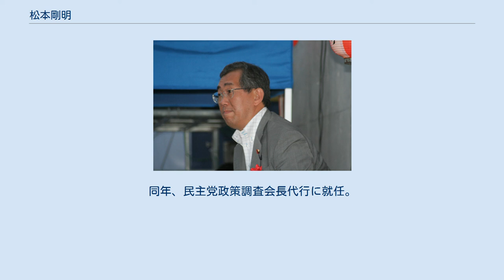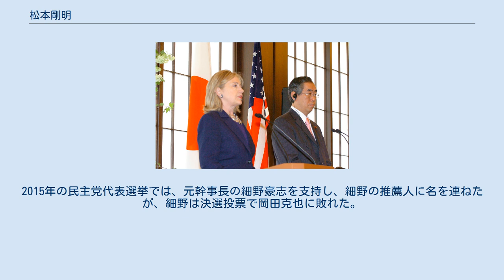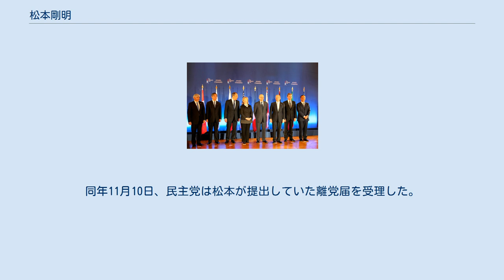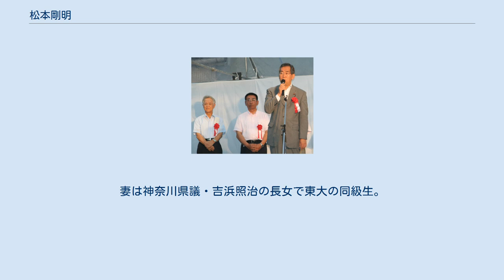松本剛明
松本 剛明（まつもと たけあき、1959年4月25日 - ）は、日本の政治家。
 外務大臣（第141代）、外務副大臣（菅直人第1次改造内閣・菅直人第2次改造内閣）、民主党政策調査会長（第8代）、民主党政策調査会長代行（第3代）、民主党税制調査会長、衆議院議院運営委員長（第70代）、衆議院外務委員長、民主党政策調査会長代理等を歴任した。
 高祖父は初代内閣総理大臣の伊藤博文。
父は防衛庁長官や衆議院議員を務めた松本十郎。
在アメリカ合衆国特命全権大使や外務審議官を務めた藤崎一郎は従兄。
 姫路市長石見利勝（左）、政治家戸井田徹（中央）と（2010年8月10日） アメリカ合衆国海軍太平洋艦隊司令官パトリック・ウォルシュ（右）と（2011年4月11日） アメリカ合衆国国務長官ヒラリー・クリントン（左）と（2011年4月17日） 東京都出身。
武蔵高等学校、東京大学法学部第2類（公法コース）卒業。
1982年、日本興業銀行に入行。
1989年8月、父・松本十郎が第1次海部内閣で防衛庁長官に就任したのに伴い、興銀を退職し秘書官を務める。
 1996年、第41回衆議院議員総選挙に兵庫11区から無所属で出馬したが、得票数3位で落選。
2000年、民主党公認で再度兵庫11区から出馬、自由民主党の戸井田徹を破り、初当選した。
 2003年、第43回衆議院議員総選挙で再び戸井田を破り、再選。
同年、民主党代表の菅直人が「組閣」した民主党次の内閣（NC）において、NC防衛庁長官に就任。
翌2004年、新代表の岡田克也による次の内閣では、NC防衛庁長官・前原誠司の下、NC防衛庁副長官を務める。
民主党内では外交・安全保障の政策通で知られた。
 2005年の第44回衆議院議員総選挙では兵庫11区で戸井田に敗れたが、重複立候補していた比例近畿ブロックで復活し、3選。
この総選挙で民主党は惨敗を喫し、岡田克也は代表を辞任。
岡田の辞任に伴う民主党代表選挙では前原誠司を支持し、前原執行部では政策調査会長に抜擢された。
あわせて、前原新代表による次の内閣ではNC内閣官房長官（規制改革担当）に就任。
2006年4月、偽メール問題で前原が代表を辞任。
後任の小沢一郎の下でも政調会長に留任した。
2007年8月の党役員人事により、政調会長を退任（後任は直嶋正行）。
 2009年8月の第45回衆議院議員総選挙では兵庫11区で4選。
同年9月、衆議院議院運営委員長に就任した。
なお各委員会の常任委員長を決定する際、鈴木宗男を外務委員長に起用する人事を内定していた民主党が、常任委員長人事を一括して議決するよう動議を出した際は、これを認める考えを示した。
しかし、衆議院議長の横路孝弘が外務委員長人事のみを分離して議決する提案を、鈴木の外務委員長就任に反対する自民党やみんなの党に対して示したため、最終的に外務委員長人事案のみ分離した上で議決された。
 2010年9月、菅第1次改造内閣で外務大臣・前原誠司の下、副大臣に任命された。
同年10月、樽床伸二を中心に結成された議員グループ「青山会」の幹事長に就任。
 2011年1月、菅第2次改造内閣で外務副大臣に再任。
同年3月、在日韓国人から献金を受けていた問題で辞任した前原誠司の後任の外務大臣に昇格した。
同年9月、野田内閣発足により外務大臣を退任。
党に戻り国会対策委員長代理に就任したが、直後の第178回国会の会期延長をめぐって他の国対幹部2人と共に辞表を提出し、党内に混乱をもたらしたとして幹事長の輿石東より1ヶ月間の謹慎処分を課された。
 2012年12月の第46回衆議院議員総選挙では民主党に猛烈な逆風が吹き荒れる中、兵庫11区で自民党新人の頭師暢秀らを破り、5選。
同年、民主党政策調査会長代行に就任。
2013年1月より民主党税制調査会長を務める。
同年9月の党役員人事において、民主党政策調査会長代理に就任した。
 2013年12月6日、衆議院本会議で行われた第2次安倍内閣不信任決議案の採決に際し、賛成票を投じる民主党の方針に従わず議場から退席し、投票を棄権した。
その後「不信任案提出で、どのように事態を打開するのか教えていただきたい」と述べ、代表の海江田万里ら党執行部の方針を批判した。
 2...